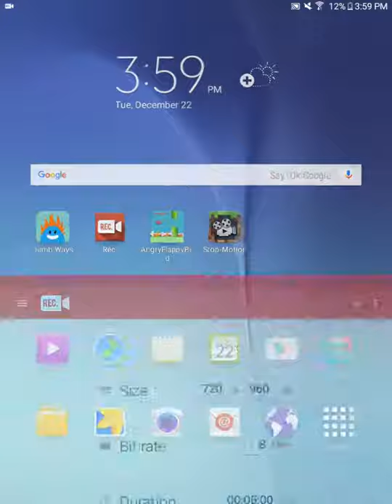Me playing flappy angry bird!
Unexperienced